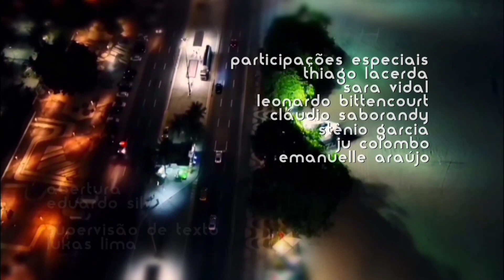Copacabana: Abertura oficial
"Copacabana" foi uma web-novela assinada por "Matheus Dias", exibida entre abril e maio de 2022 na aba comunidade do AN, substituindo "Exuberante" (Gabriel Ferreira) e sendo substituída por "Karma" (Marcelo Nunes). Foi a vigésima terceira (23°) "novela das nove" exibida pela web emissora. 🌅

🌌 • ELENCO - OFICIAL • 🌌

"Pietra Aladim" – Sara Vidal/Alinne Moraes
"Rose Batista" – Jéssica Ellen
"Olívia Garcia" – Sheron Menezzes
"Betina" – Isabella Scherer
"Lígia" – Daniela Escobar
"Dalva" – Giulia Gam
"Guilherme" – Ricardo Vianna
"Alessandro" – Roberto Birindelli
"Rubens" – Carlos Casagrande
"Miguel" – Thiago Fragoso
"Renato" – Daniel Andrade
"William" – Rafael Zulu
"Rebeca" – Rosanne Mulholland
"Moisés" – Ícaro Silva
"Elenita" – Shirley Cruz
"Malu" – Maria Mariana
"Eugênia" – Débora Duarte
"David" – Danilo Mesquita
"Dora" – Raquel Villar
"Romão" – Nando Cunha
"Úrsula" – Joana Borges
"Vitória" – Alice Milagres
"Edilene" – Luci Pereira
"Verena" – Rosamaria Murtinho
"Abílio" – Reginaldo Faria
"Eduardo" (a criança) – Gabriel Miller
"Henrique Aladim" (participação especial) – Leonardo Bittencourt/Thiago Lacerda
"Jurandir" (participação especial) – Cláudio Jaborandy
"Antônio" (participação especial) – Stênio Garcia
"Regina" (participação especial) – Ju Colombo
"Vânia" (participação especial) – Emanuelle Araújo